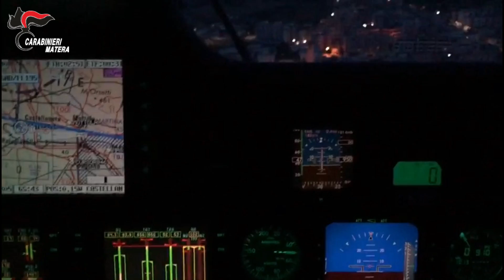Lotta al narcotraffico: operazione dei Carabinieri sul confine appulo - lucano